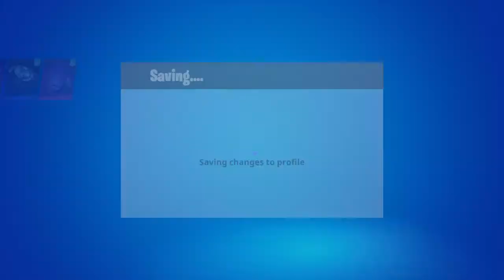The most unfair game!!! :(